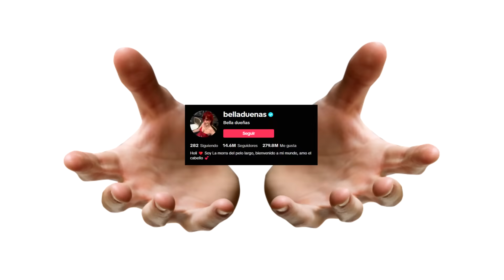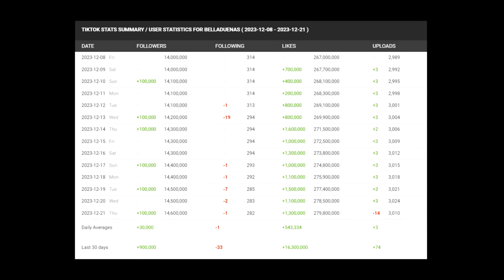ME PREOCUPA LA SALUD MENTAL DE BELLA DUEÑAS...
El día de hoy hablaremos de la Tiktoker "Bella Dueñas" y el como ha llegado al punto de preocupar a medio internet con su salud mental.